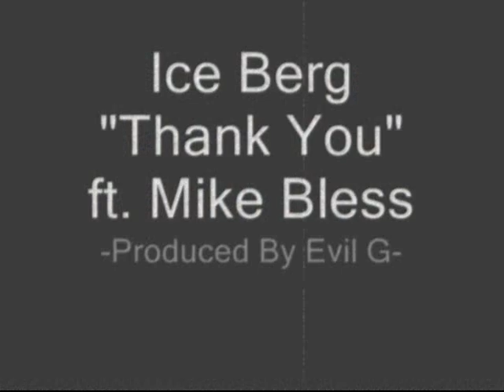Ice Berg "Thank You" ft Mike Bless